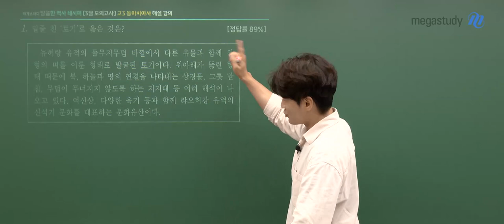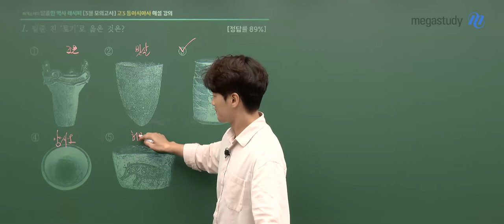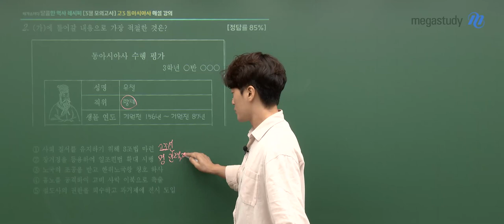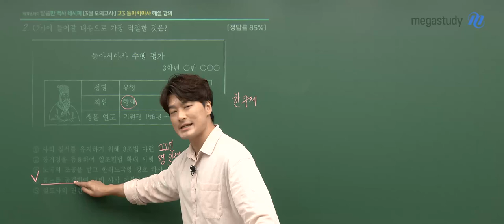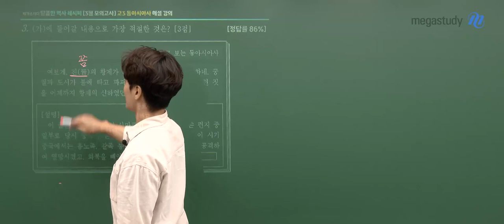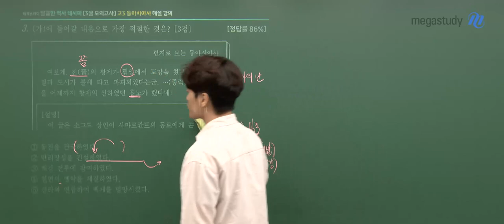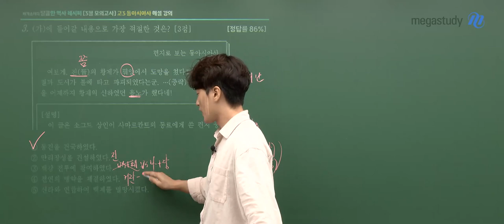[메가스터디] 역사 김종웅쌤 - 2024학년도 고3 3월 학평 동아시아사 해설강의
역사 김종웅 선생님의 2024학년도 고3 3월 학평 동아시아사 해설강의 영상입니다.